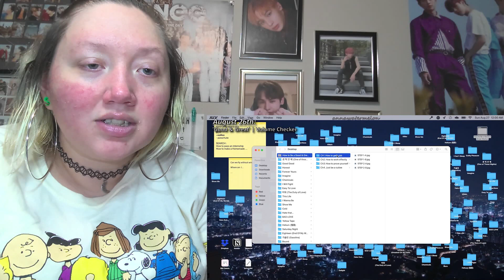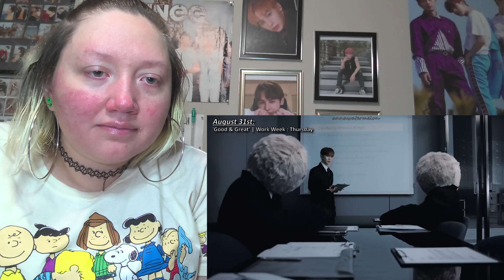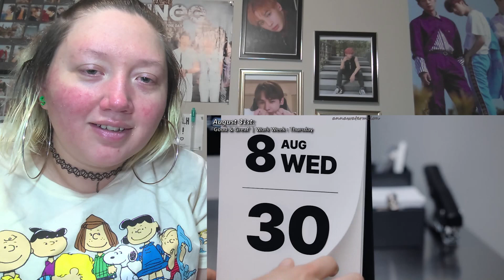I react to: "SHINee Recap August 2023"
II freaking love these boys so much !!

Video came from: @AnnaWatermelonLovesJonghyun

•Line: 5hineeka5